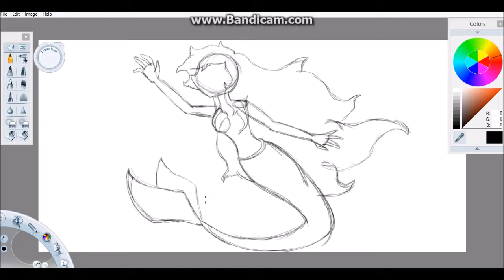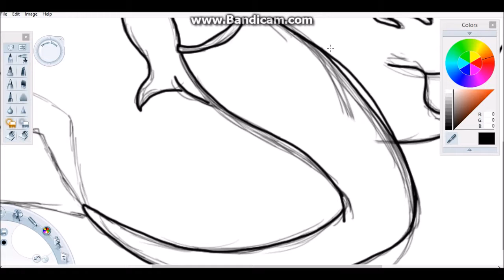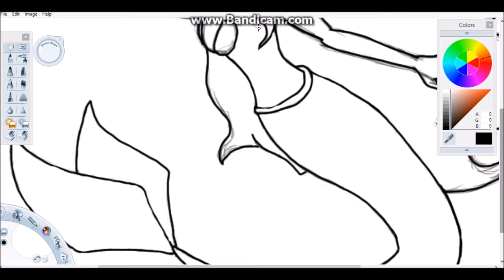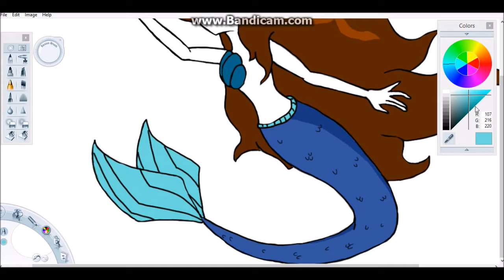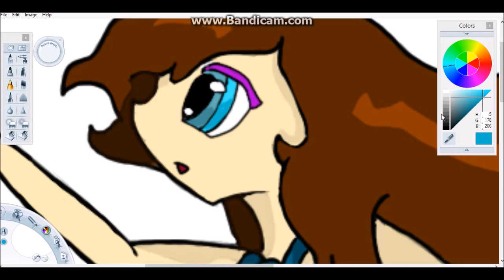Melody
This is Melody. A mermaid who longs to see the surface world. . . nah I'm just kidding. But she can control ice with her singing voice hence the name Melody.

Song: Destiny Islands
By: Yoko Shimomura